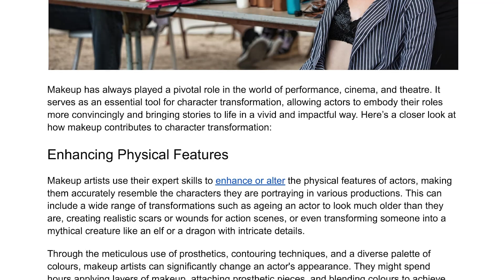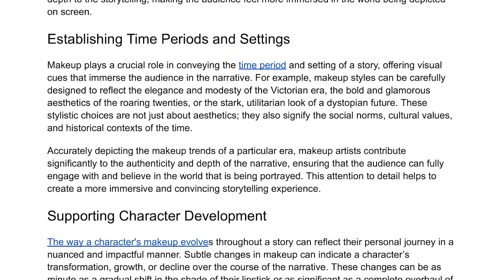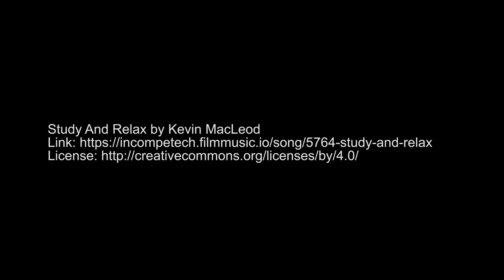The Role of Makeup in Character Transformation | Niall O'Riordan FX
Makeup has always played a pivotal role in the world of performance, cinema, and theatre. It serves as an essential tool for character transformation, allowing actors to embody their roles more convincingly and bringing stories to life in a vivid and impactful way. Here’s a closer look at how makeup contributes to character transformation: